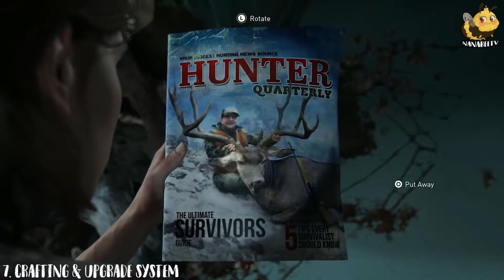Top 10 Things I'm Looking Forward To From The Last Of Us II!! | nanabeeTV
I'm so excited to play this game, I wanted to share the top 10 things I'm looking forward to from The Last of Us II! I love this game so much. I hope you like it!